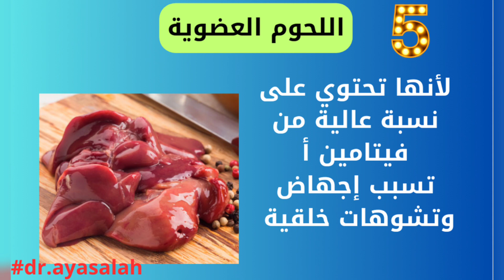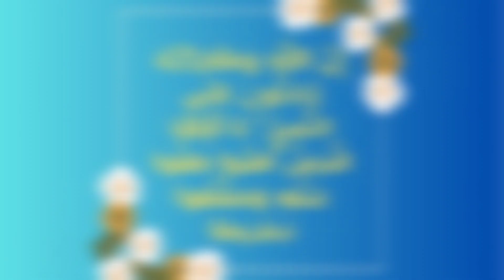10 أطعمة ممنوعه للحامل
أطعمة ممنوعة للحامل وقد تسبب الإجهاض _#dr.ayasalah